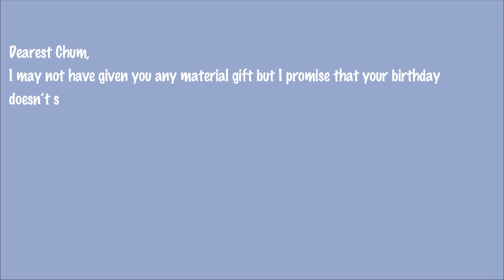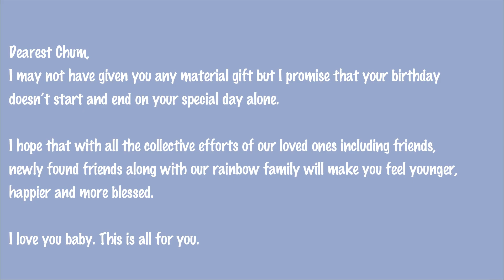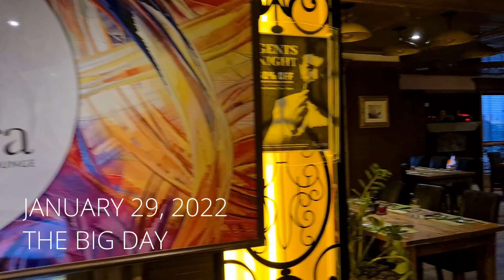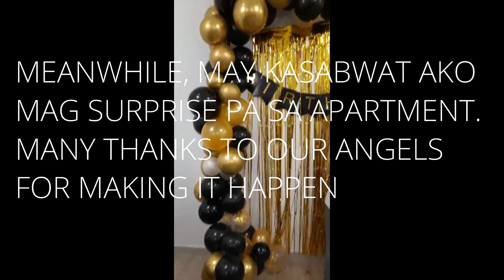MEET AND GREET SA DUBAI | RAINBOW FAMILY | LGBTQ PH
Late upload gays alam nyo naman busy ulit pag balik namin ng Doha. Thank you po ng marami sa lahat ng mga bumati, nag hatid ng mga gifts at naki sali sa celebration ni medem. Mabuhay tayong lahat! God bless us all!
Music in this video
Listen ad-free with YouTube Premium
Song
Bay Breeze-RFR-11399
Artist
FortyThr33
Adrev for Rights Holder (on behalf of Plusquam Records); LatinAutorPerf, IMPERIA Publishing, BMI - Broadcast Music Inc., Abramus Digital, and 11 Music Rights Societies